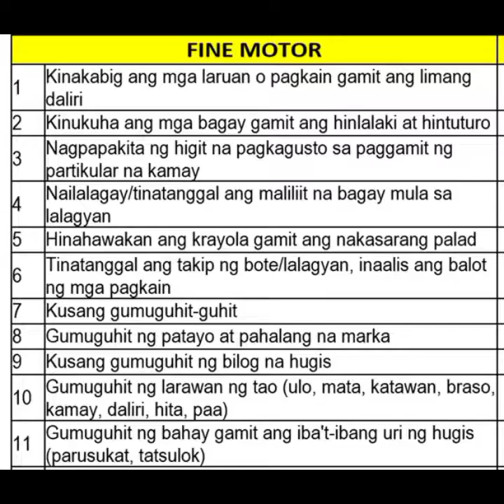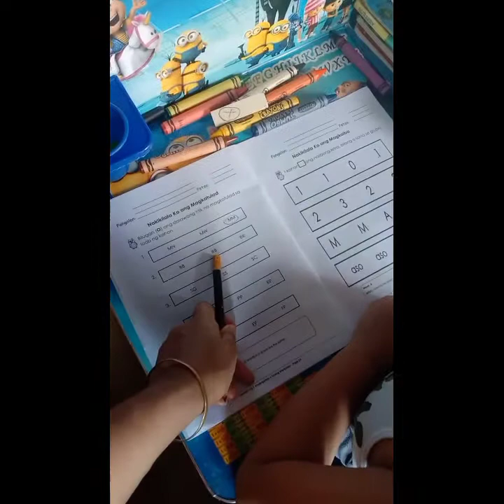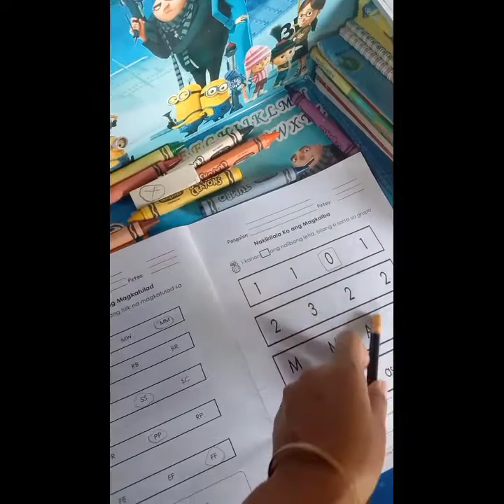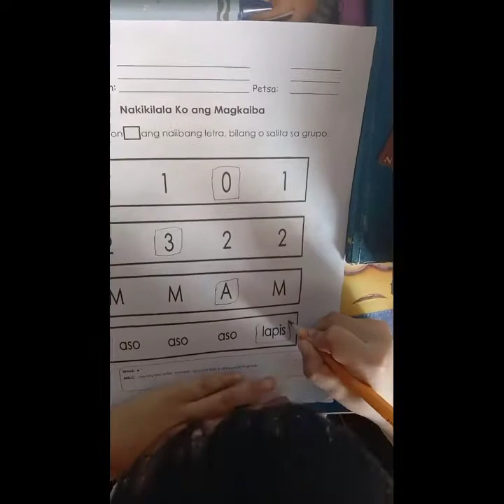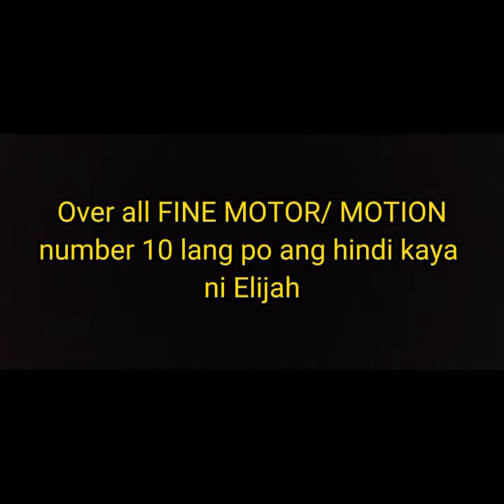FINE MOTOR / MOTION I sample from my 5 year old son (Kinder)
Hello momshies out there ,this is my son sample video of Fine Motor that was requested by his teacher.